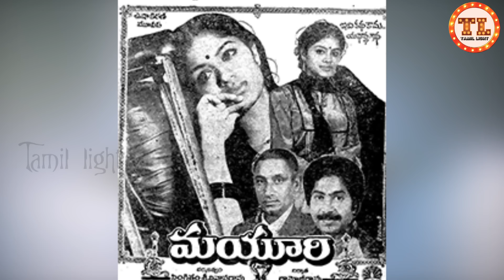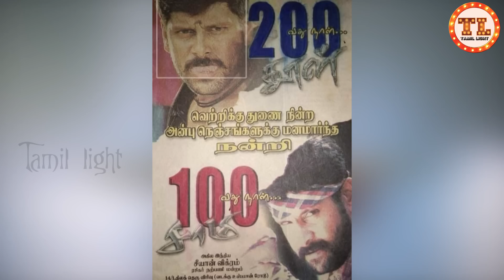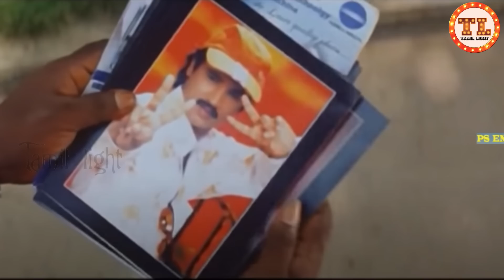இன்னமும் முட்டாள் ஆகாதீங்க பாஸ், உங்களுக்கு இவர்களே போதும் - Tamil light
தமிழ் சினிமாவில் ஒரு சில நேரம் என்ன சொல்கிறார்கள் என்றுகூட யோசிக்காமல் அவர் சொன்னாலே அது சரிதான் என்று குருட்டு தனமாக நம்பி விடுவோம் அவ்வாறு நாம் நம்பியதற்கு எதிரான தொகுப்பு இது